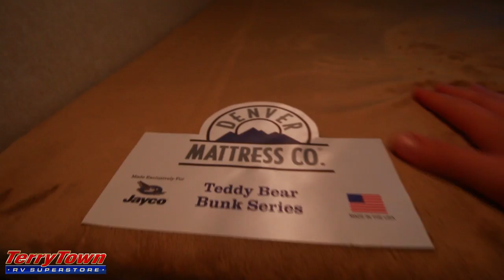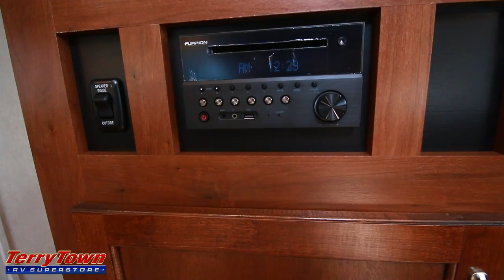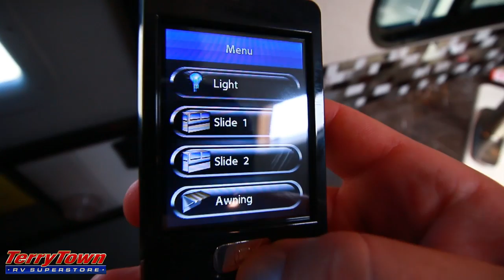2017 Jayco Jay Flight 32BHDS Walkthrough